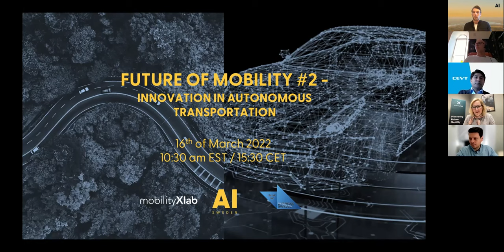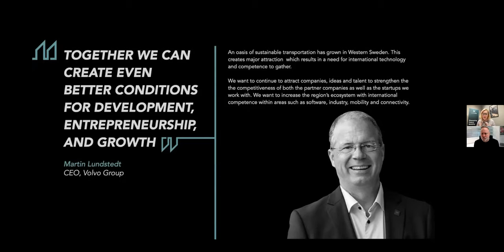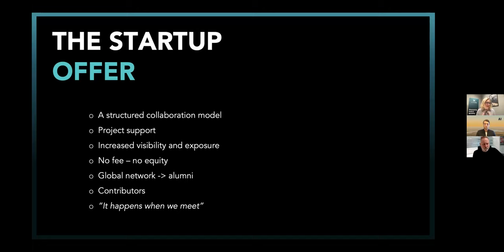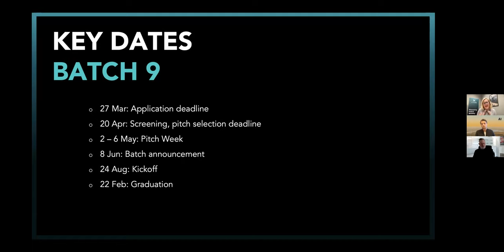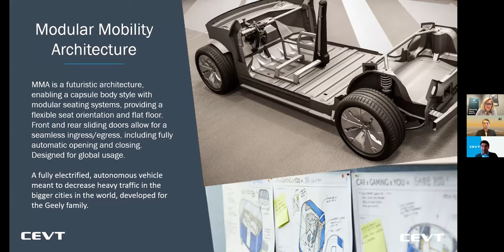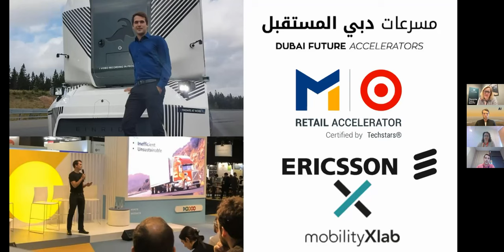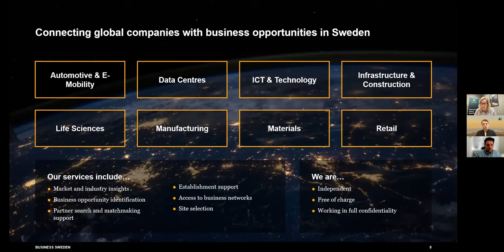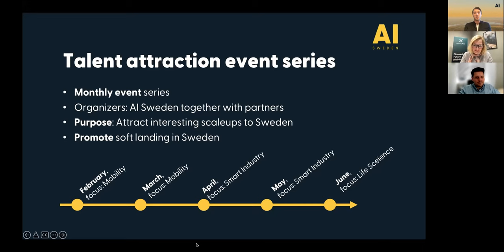Startup Innovation Series #2: Future of Mobility - MobilityXlab, CEVT and Ericsson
STARTUPS AND FOUNDERS LOOKING FOR A WAY TO MEET POTENTIAL CUSTOMERS IN THE MOBILITY SECTOR - THIS IS FOR YOU!

AI Sweden is teaming up with MobilityXlab and Business Sweden to bring an event series to Canada focusing on opening up a potential dialogue between Canadian startups in the mobility or connectivity sector with Swedish Corporates.

In this series, MobilityXlab will present its offering and the accelerator, while you will have the chance to meet some of our corporate partners.

The event:
00:00:20 Why startups and scaleups are important for Swedish Corporates – Peter Kurzwelly, AI Sweden
00:06:35 The future of autonomous transportation and our Programs –  MobilityXlab
00:27:30 Presentation of Mobility Partner, CEVT
00:37:15 Presentation of Mobility Partner, Ericsson
00:44:40 Canadian companies capturing Swedish innovation – Caleb Chapman, Business Sweden
Q&A

The area Smart Transport Systems
To meet increasing transportation demands while reaching sustainability goals is a challenge indeed. Future mobility systems will have to move more people and goods with less energy consumption and pollution.

Examples of what this will require, include:
- Demand-responsive transit solutions, flexible and convenient enough to outcompete the private car
- Route optimization that maximizes vehicle efficiency
- Smart vehicle allocation to optimize fleet utilization
- Ways of combining transport of people and goods
- Multi-modal transport systems consisting of a chain of different kinds of vehicles and vessels

SOLUTIONS: We are looking for innovative system solutions in this area that go beyond simple ride-sharing apps.

MobilityXlab together with its partners is looking for startups in five focus areas for the autumn program. These technology areas are Electromobility, Connectivity, In-cabin tech, Autonomous Enablers, and Smart Transport Systems.

THIS EVENT IS BEST SUITED FOR:
- Startups working to solve challenges in either:
Electromobility
Connectivity
In-cabin tech
Autonomous Enablers
Smart Transport Systems
- Entrepreneurial researchers within:
mobility solutions
artificial intelligence